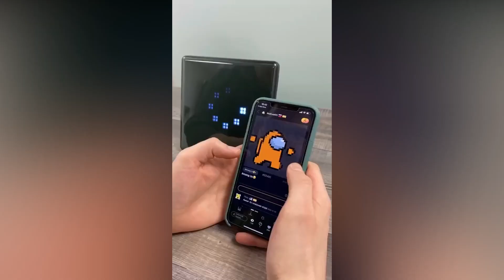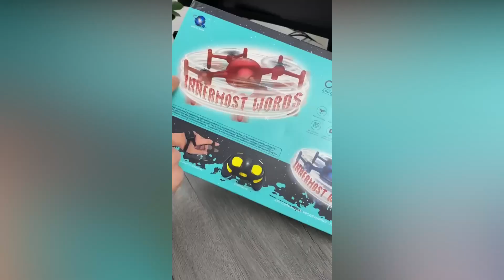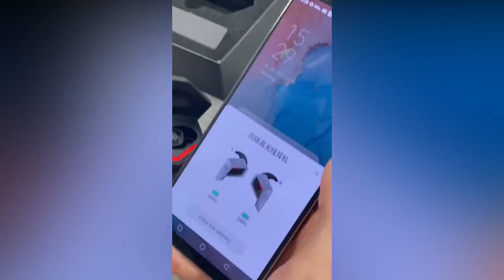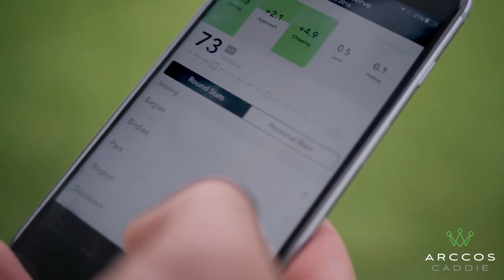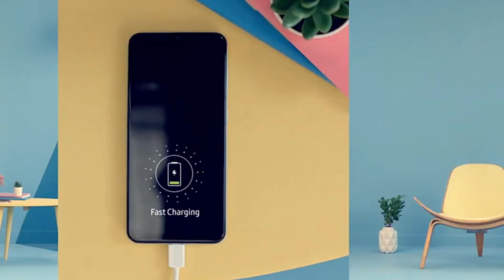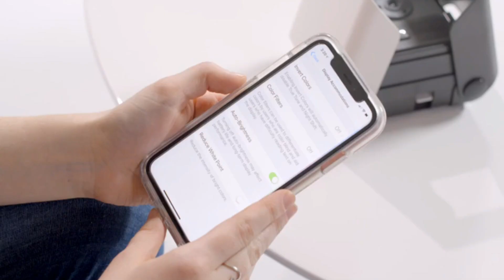15 Cool Tech Gadgets For The Modern People || Tech Gadgets _ Tech Gifts || Best Tech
Hi, Welcome To Another Video Of This Cool Channel. Today, Guys I Am Gonna Showing You 15 Cool Gadgets That Are Related To Technology And Modern Life. In Other Words, I Will Show You Tech Gadgets Mean Cool Tech Gadgets That Make Your Life Modern & Smart. These Gadgets Are Also Offered As A Gift I Mean Tech Gifts, Cool Tech Gifts.
So, Enjoy The Video & Watch Till End.

5: 15 Amazing EDC Gadgets For The Modern People || Everyday Carry Items _ EDC 2021 || Best Tech

7: 30 Amazing Cool Kitchen Tools & Gadgets That Are On Next Level || Kitchen Utensils || Best Tech

10: 7 Portable Washing Machines That Are The Need Of Every Home _ Best Washing Machine || Best Tech